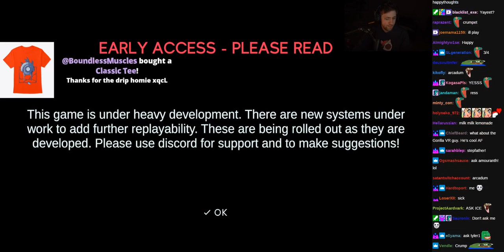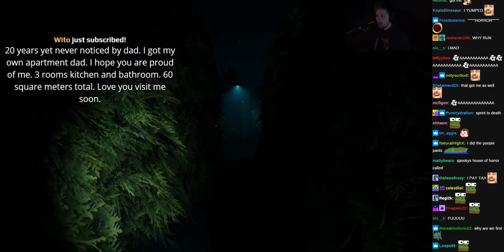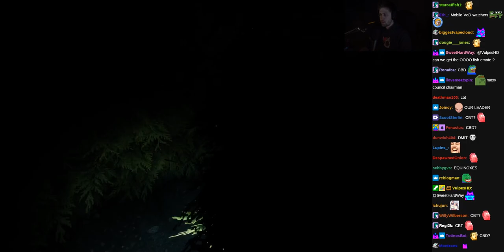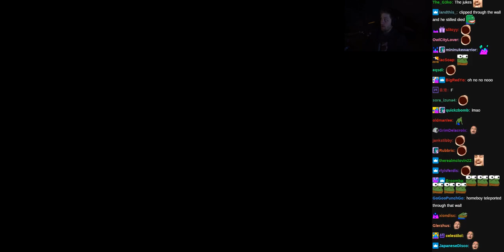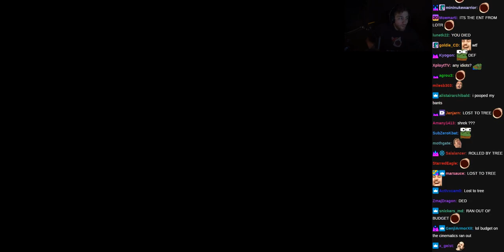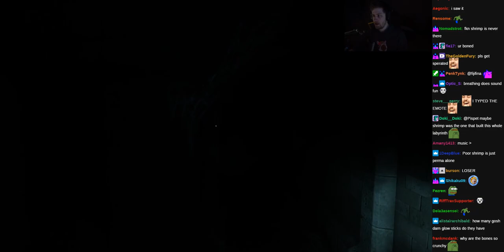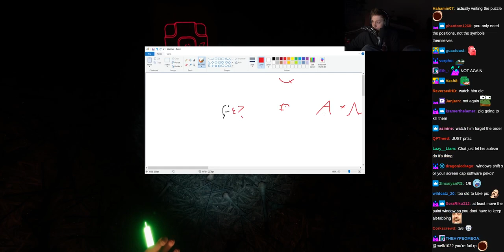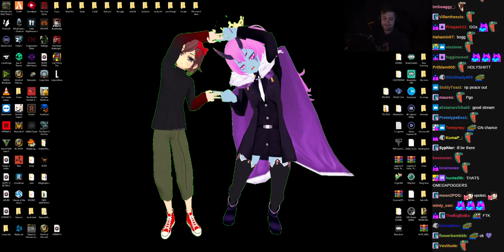Chance and Friends Play Labyrinthine (cooperative horror) - March 20, 2021